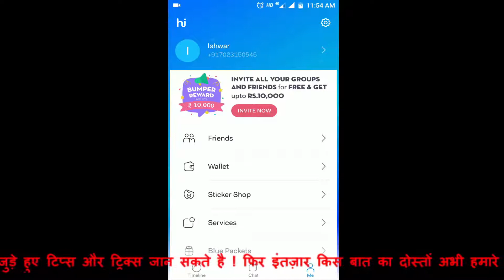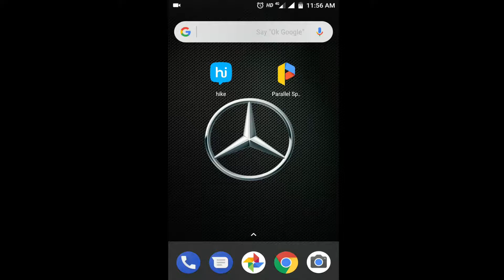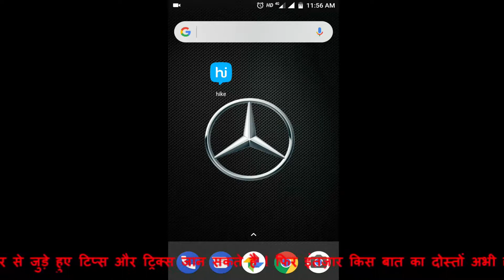You are Waitlisted Hike Problem Solved || Hike waitlisted error solved || get invite link